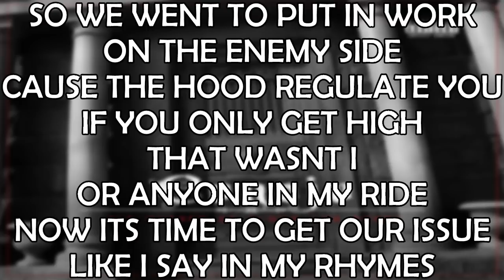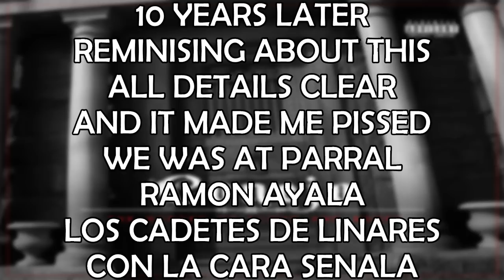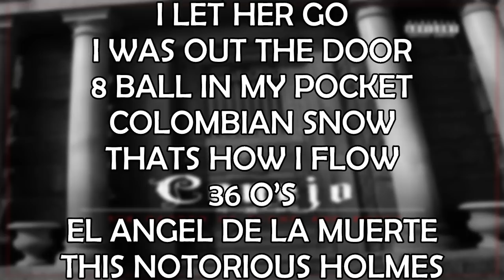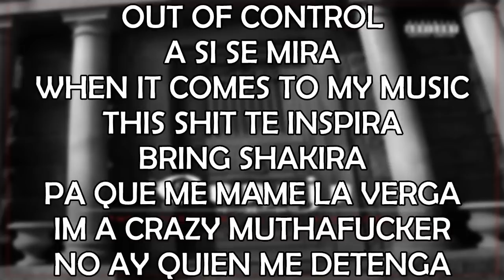Conejo-Sniffing Coca(LYRICS ON SCREEN)(The Garden Of Blood And Bones)[2013]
Out Now In iTunes!!